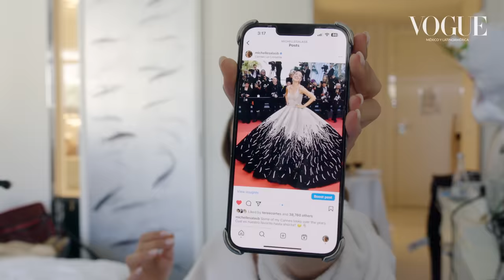Michelle Salas se prepara para la alfombra roja de Cannes 2023 | Vogue México y Latinoamérica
Acompaña a Michelle Salas mientras se prepara para la alfombra roja de la premier de La Passion De Dodin Bouffant donde su Palo Santo es el protagonista del proceso. La hija de Luis Miguel eligió un vestido negro con satén color champagn de Pronovias y lo elevó con un peinado ondulado y un collar de diamantes capaz de hacerle un guiño al viejo Hollywood. Además, su look fue perfecto para posicionarse como una de las mejores vestidas de Cannes 2023.

DIRECTOR: Leandra Behrens
CAMERA OPERATOR: Simon Malidin
EXECUTIVE PRODUCER: Xavier Lotéguy
LOCAL PRODUCTION: Allfourprod

EDITOR: Sebastián Fernández and Laksmi Lefrane
CASTING VIDEO MANAGER: Adèle Ligerot
CASTING VIDEO COORDINATOR: Sarah Tauxe

CNE CENTRAL TEAM:
Production Assistant: Katie Haworth
Production Corrdinator: Phoebe Shannon-Fagan
Production Manager: Nikki Hopkins
Producers: Leandra Behrens and Benjamin Whitley
Senior Lead Central Productions: Thomas Sandford
SVP Digital Video Local-Language: Ezzie Chidi:Ofong

CNE Mexico and LATAM Team:
Development Lead: Alaín Heredia
Production Manager: Gerardo Tagle
Production Coordinator: Aimeé Estrada
Senior Creative Editor: Sebastián Fernández
Programming Lead: Nancy Fernández
Video Operations Lead: Daniela Torres

LOCATION: Hotel Martinez

¡Síguenos!